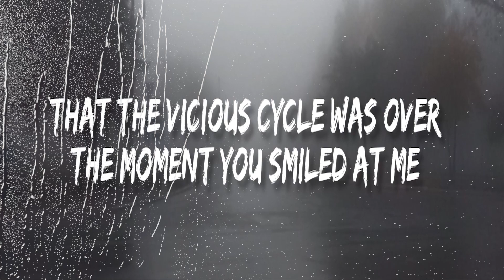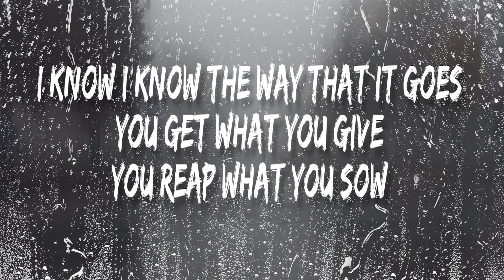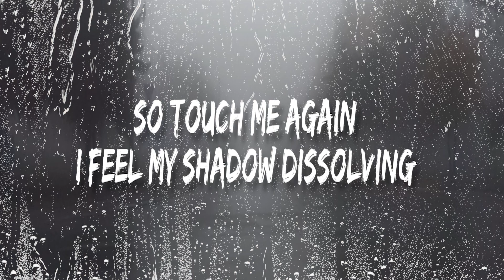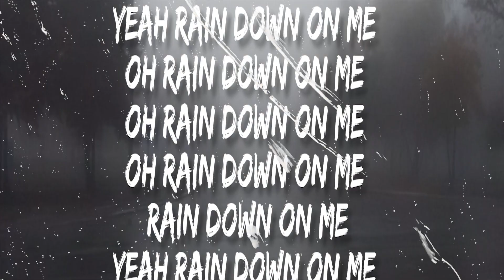Ryker Sixx - Rain - Sleep Token Vocal Cover